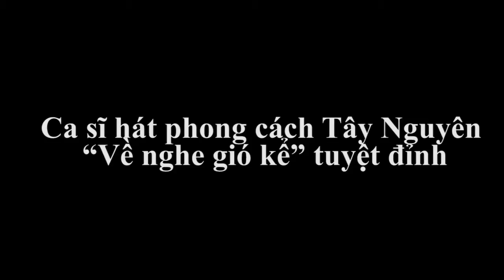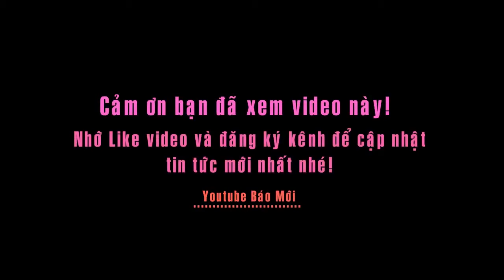Chàng trai hát Về Nghe Gió Kể tuyệt đỉnh-không khác gì giọng ca núi rừng Tây Nguyên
Tin báo mới hôm nay: Chàng trai trẻ Quang Đệ hát “Về nghe gió kể” tuyệt đỉnh đậm phong cách núi rừng.
Nghe anh hát không thua kém gì giọng ca xuất thân từ núi rừng Tây Nguyên.